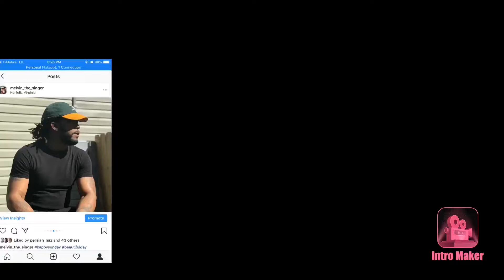(UK Rap)🇬🇧Lady Leshurr - Dynamite Flow | Twin Real World Reaction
Lady Leshurr - Dynamite Flow